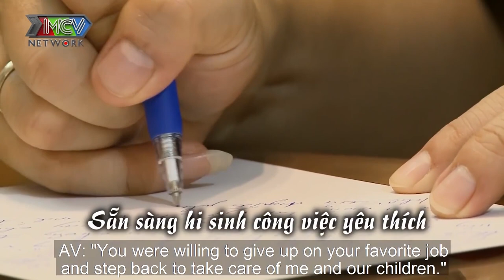GÁC MICRO chuyển qua CẦM CHẢO Dương Ngọc Thái khiến mẹ vợ kinh ngạc vì bất ngờ thay đổi tâm tính